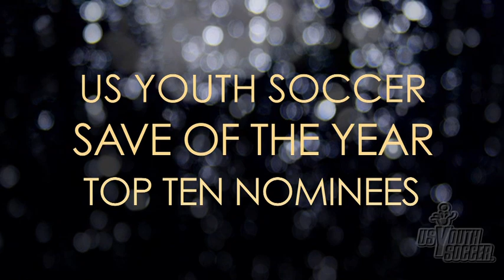2012 US Youth Soccer Save of the Year Top Ten Nominees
Winner was announced Jan. 18th 2013..

Winner was Luke Whelan